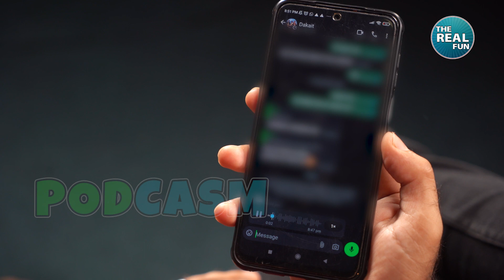Dakait | PODCASM # 07 | Bilal Yousufzai | Promo | The Real Fun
Podcasm, a comedy show where nothing is off Limits!